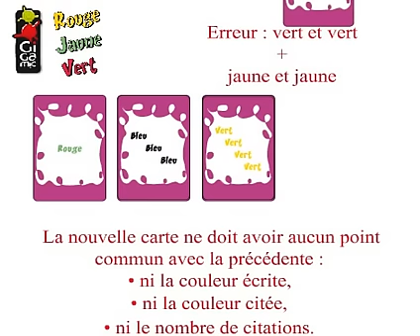GIGAMIC - ROUGE JAUNE VERT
Explications de Rouge Jaune Vert en quelques secondes !
Chaque carte Couleur mentionne une couleur en l'écrivant dans l'une des 4 autres couleurs et en la citant une, deux, trois ou quatre fois. A partir du pot commun, chacun tente de réaliser sa série de cartes en veillant à ce que les cartes contiguës n'aient strictement aucun point commun :pas de jaune à coté de jaune, et pas de double à coté d'un double ! Attention, les erreurs coûtent cher au moment du décompte final... Tout le monde joue en même temps et la fièvre monte, jusqu'à ce que le plus rapide mette fin à la manche.
Pour finir en tête, il faut l'esprit vif et l'oeil acéré: « ROUGE JAUNE VERT », un jeu terriblement prenant !

Contenu :
110 Cartes
Règle du jeu

Auteur : Günter Burkhardt
Illustrateur : INGEORGE Design